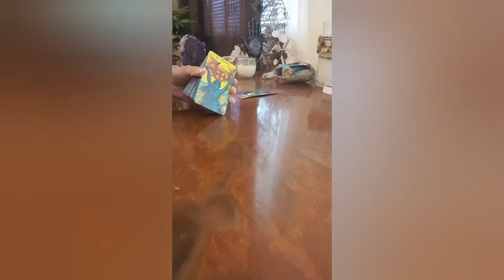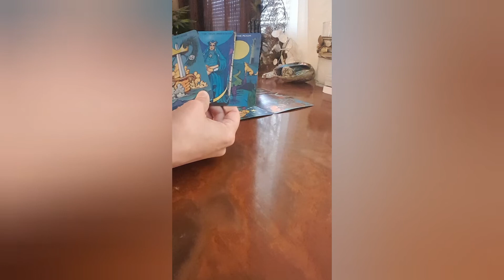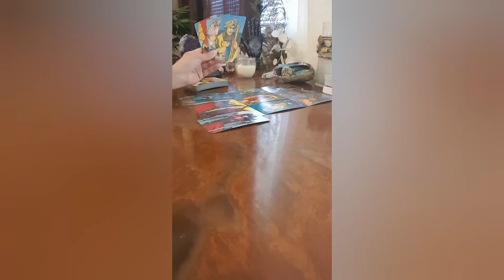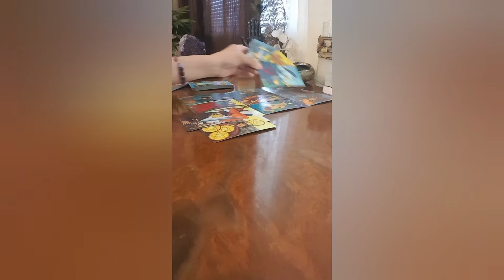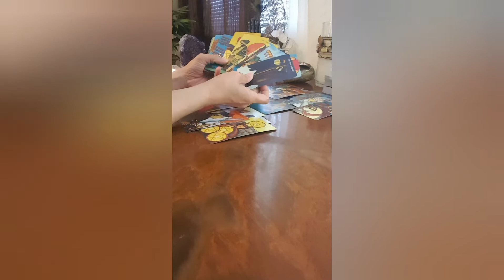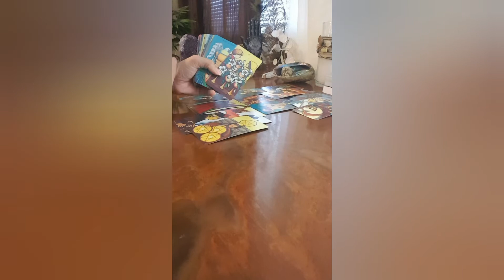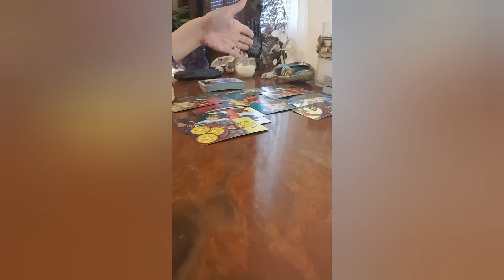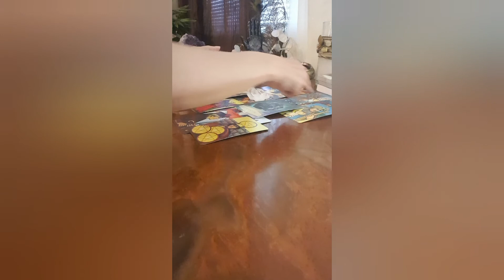CAPRICORN - WISDOM IS WHAT'S NEEDED WALK AWAY MID AUGUST 2020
ENERGY CLEARING TOOLS

SEASONAL BATH & BODY SOUL PRODUCTS (CURRENTLY NOT IN SEASON)

FOR SOUL ENTERTAINMENT PURPOSES ONLY